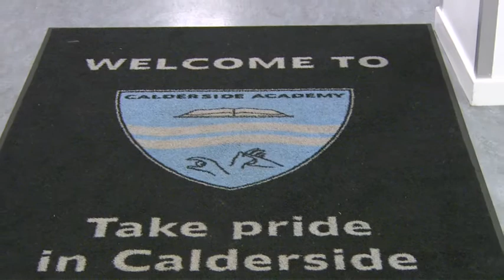In Focus: Calderside Academy opening